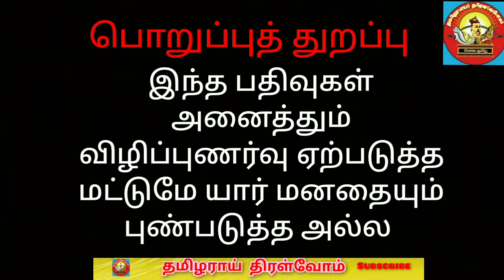திமுக கூட்டணி தொகுதி பங்கீடு | பாராளுமன்ற தேர்தல் 2024 |dmk |Congress |thamizharaithiralvom